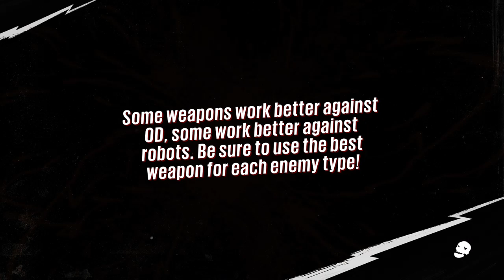Sunset Overdrive gameplay (Part 1)